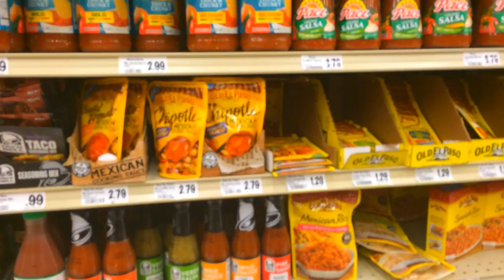Cripple Cart Vlog - Haters Gonna Hate!